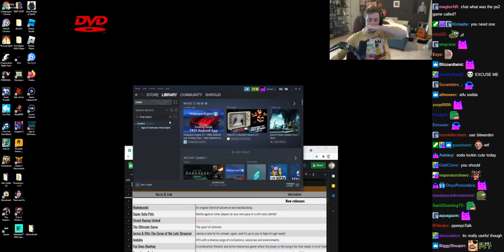Age of Darkness: Final Stand - (sodapoppin) - October 9, 2021